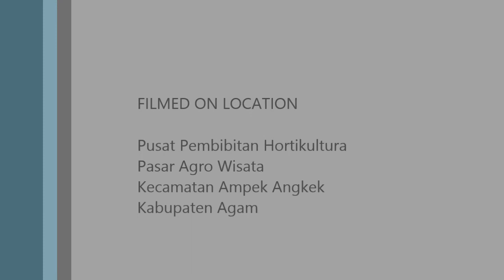Pembelajaran Diluar Kelas Kelas 5 SDN 07 Sitapung Kec Ampek Angkek